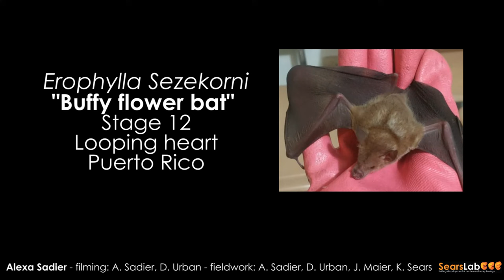Bat embryo heart - Erophylla Sezekorni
Stage 12 embryo of Erophylla sezekorni the "buffy flower bat" in Puerto Rico. At this stage, the heart is not fully develop (looping heart) but already beats.